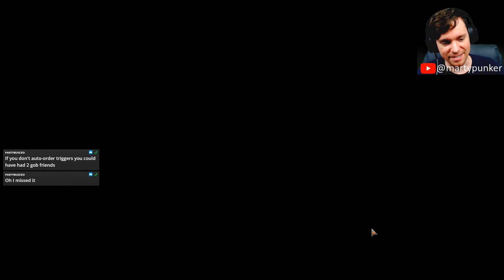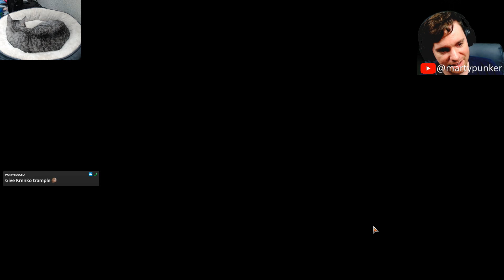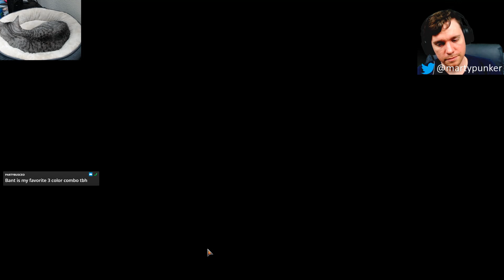June 3rd, 2019 - MTG Arena Standard Bo3 RW Feather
MTG Arena Standard RW Feather VOD from 6/3/19

Be sure to catch streams like this live on twitch

Want an update on when martypunker will go live next?